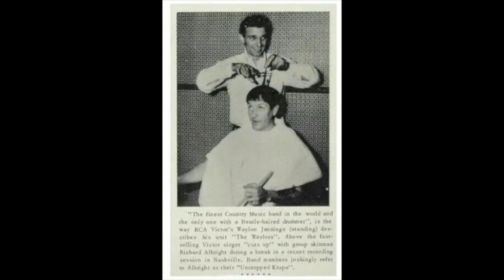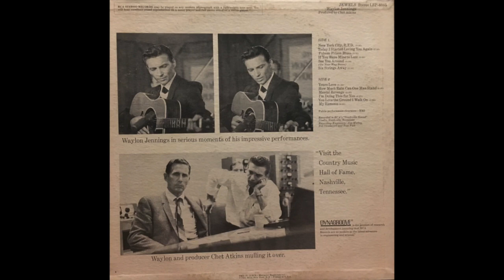Waylon Jennings "You Love The Ground I Walk On"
Waylon Jennings "You Love The Ground I Walk On" from the 1968 album Jewels. This song was Harlan Howard and Don McHan